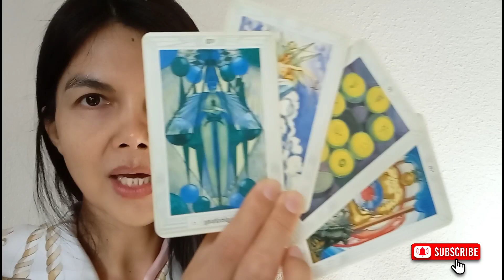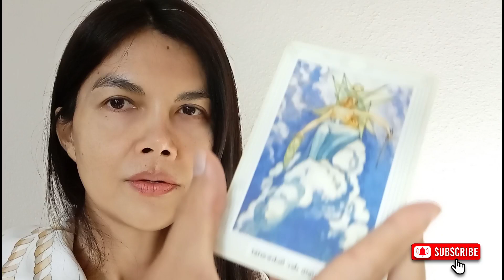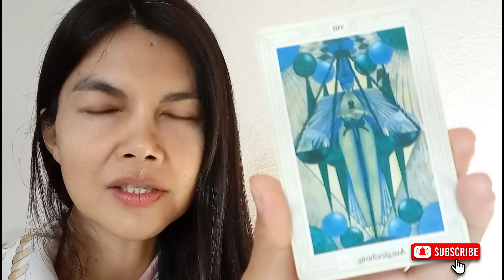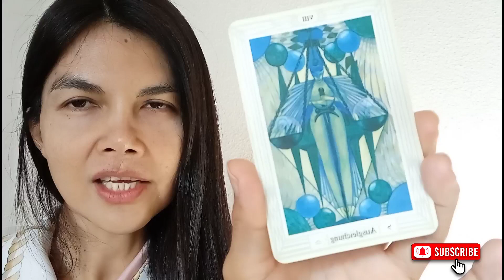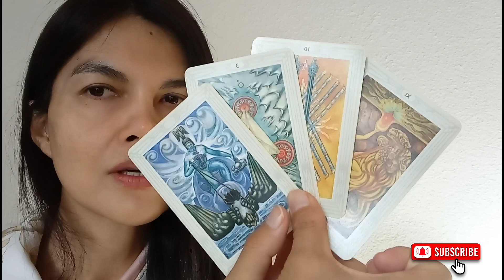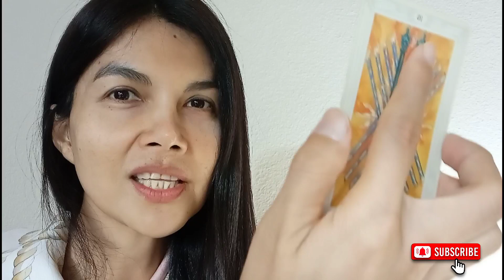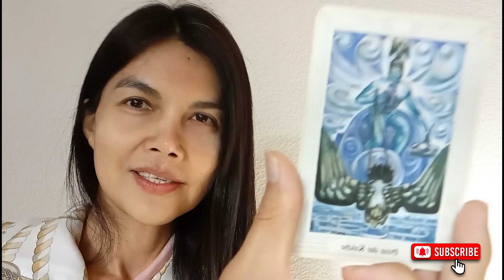miss Grand International 2021 ep.07 เปิดไพ่ดูดวง นางงาม ปากีสถาน&กัมพูชา